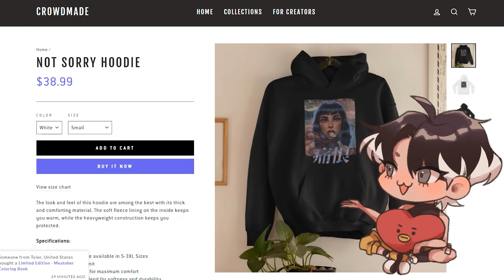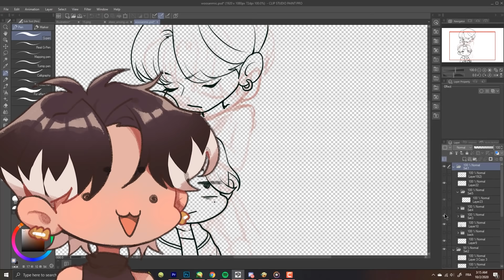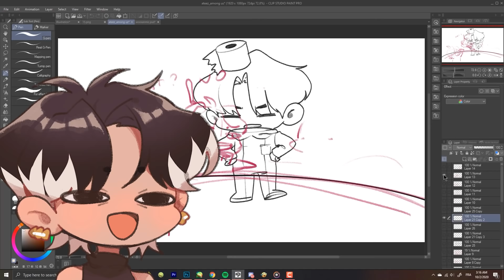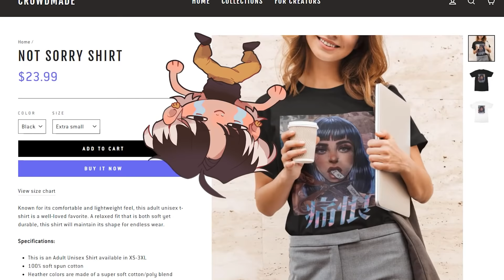BTS Animatics/webtoon That I'll never Finish [+why]